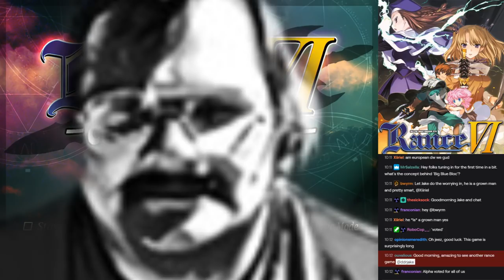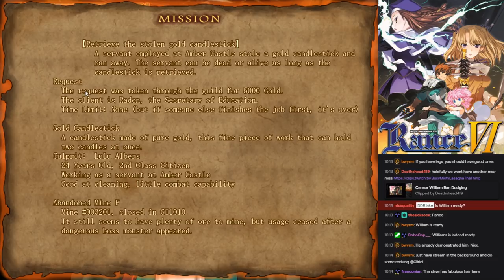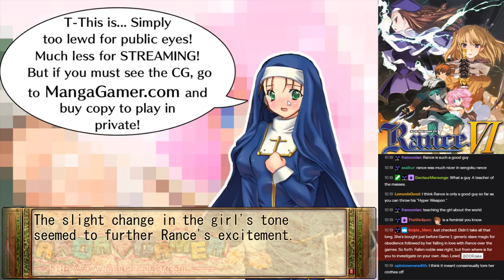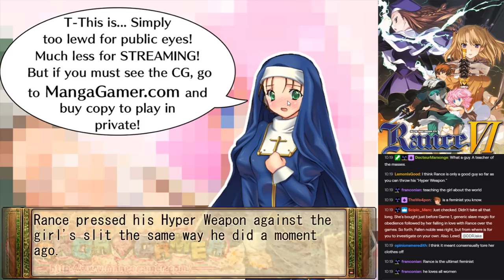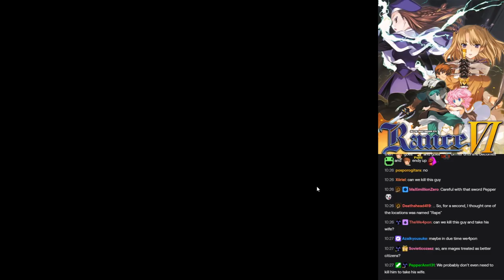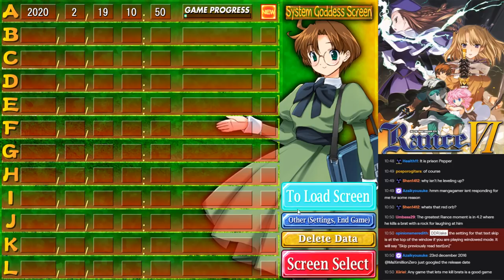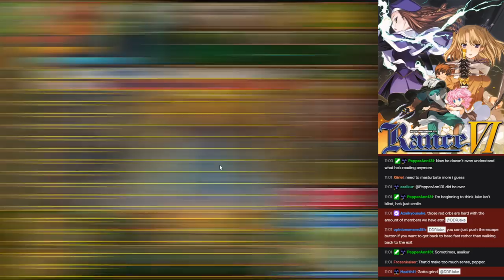Rance VI Longplay 01 [ABANDONED]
► Bitcoin - 1QAzrHDqbiXjXaU84Cg93i2cPcEwcM68Xg